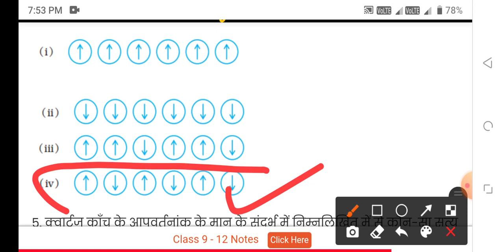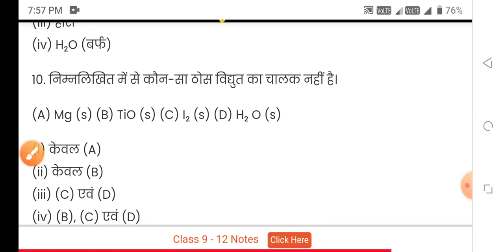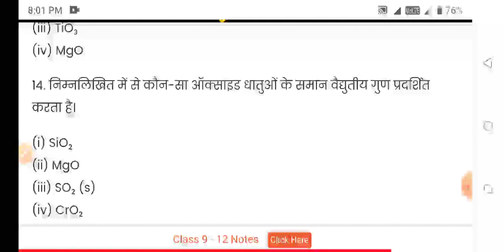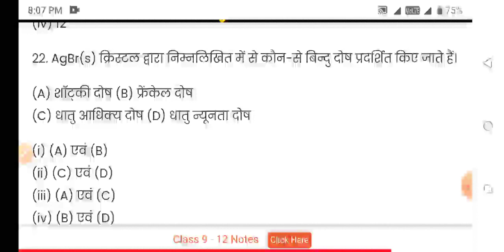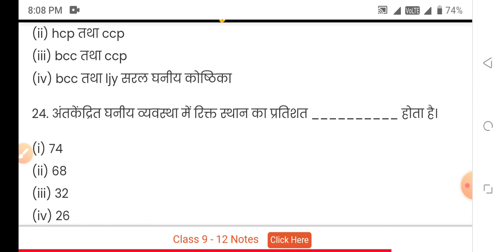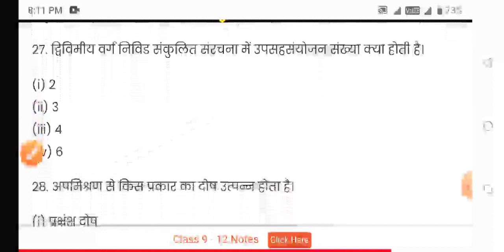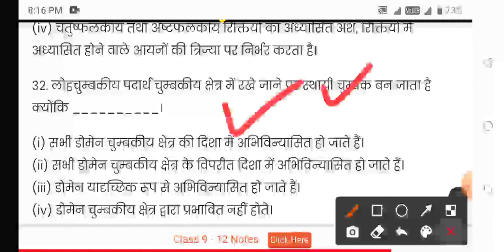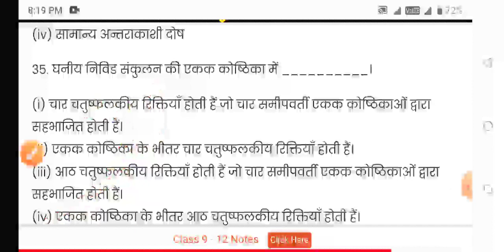BSC NURSING ENTRANCE EXAM 7 DECEMBER 2021 BSC NURSING COURSE ADMISSION 2021-22